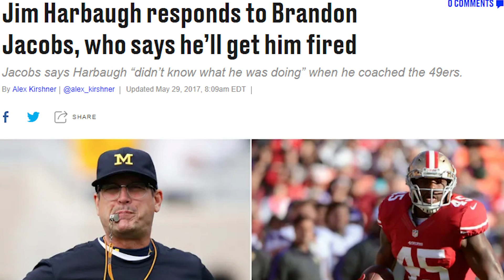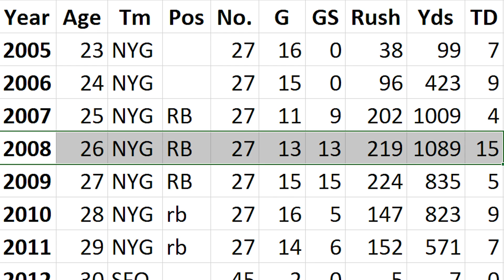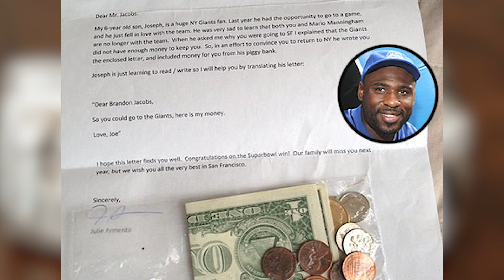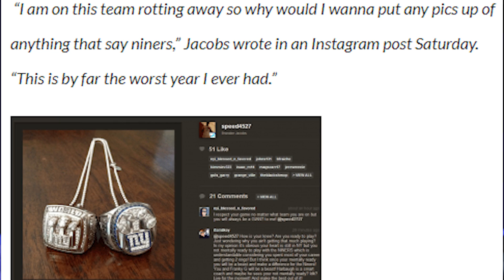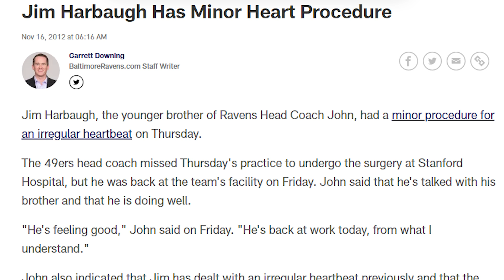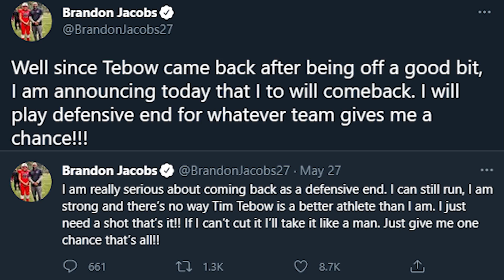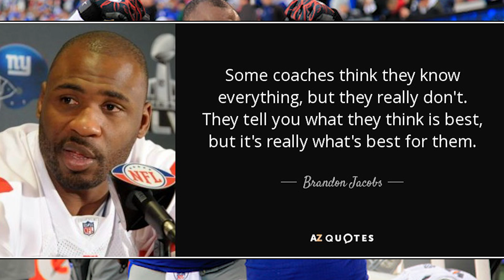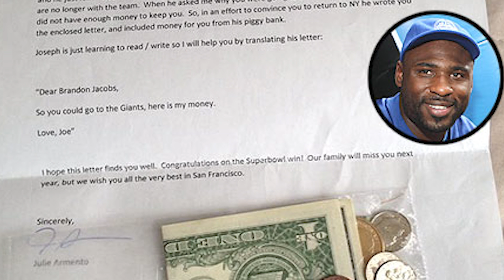(Former NFL RB Making Comeback as DE?) What Happened To Brandon Jacobs?